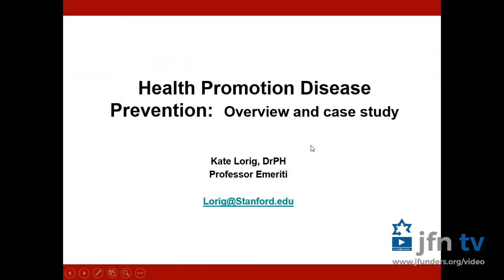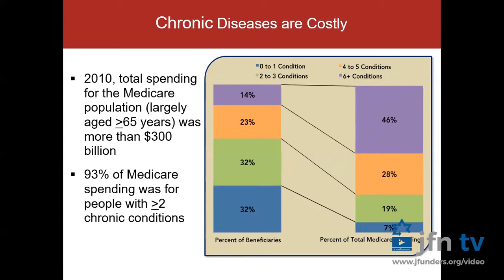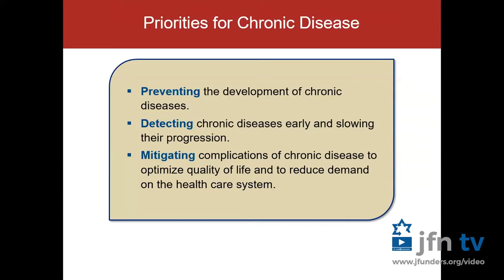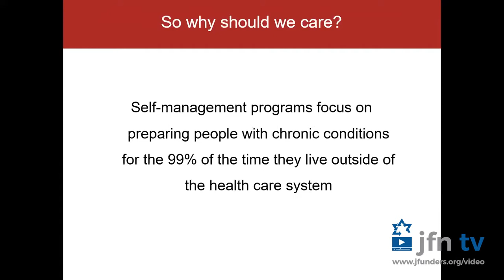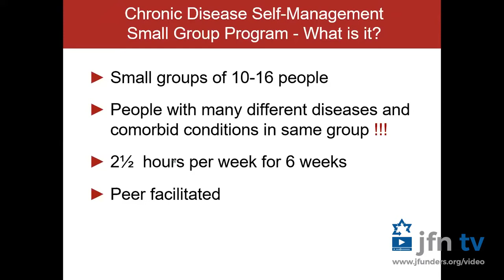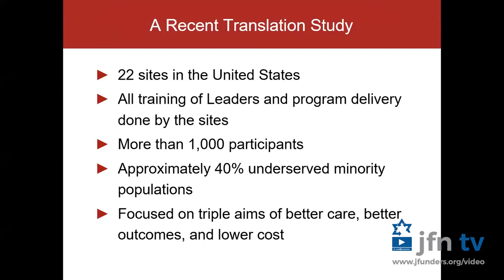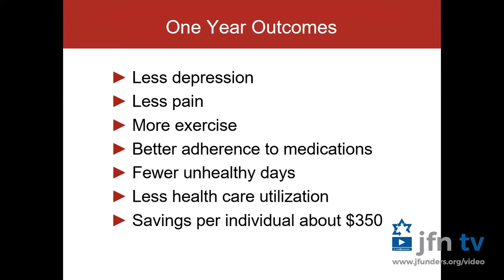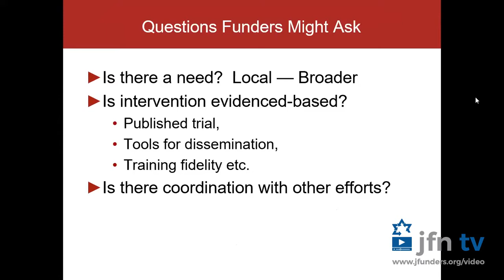Funding Health, Wellness, & Disease Prevention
Philanthropy has long been concerned with medical care and research—that is, fixing health problems. But in recent years, more and more philanthropists have also turned their attention to the positive substance of health and wellness—asking not just how to fix problems, but also how to actively promote good health and wellness, and prevent illness before it begins. Jewish philanthropy is a part of this trend, and while health and wellness are universal aspects of human flourishing, they are also Jewish values.

Join other Jewish funders for a series of programs dedicated to funding health, wellness, and preventing disease. In this first webinar, speakers define terms associated with this field and give an overview of health and wellness as it relates to philanthropy. Funders will learn about philanthropic responsibilities in this space and how this movement is impacting the world of Jewish philanthropy.

Speakers:

Dr. Norbert Goldfield (JFN member), Executive Director of Healing Across the Divides, an organization dedicated to improving the health of marginalized people living in Israel and the Palestinian territories via community-based interventions

Dr. Kate Lorig, Director of the Stanford Patient Education Research Center and Professor of Medicine in the Stanford School of Medicine